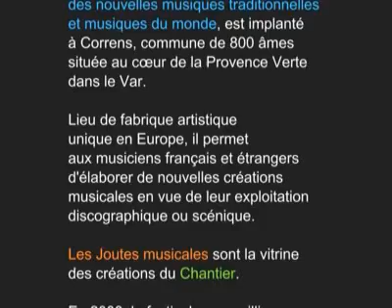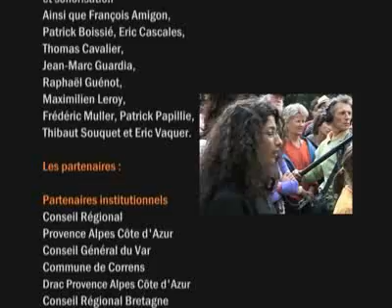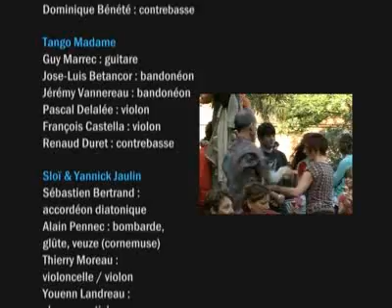Joutes musicales 2008 - Le Chantier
Le Chantier, centre de création des nouvelles musiques traditionnelles et musiques du monde, est implanté à Correns, commune de 800 âmes située au cœur de la Provence Verte dans le Var.

Lieu de fabrique artistique unique en Europe, il permet aux musiciens français et étrangers d’élaborer de nouvelles créations musicales en vue de leur exploitation discographique ou scénique.

Les Joutes musicales sont la vitrine des créations du Chantier.

En 2008, le festival a accueilli une trentaine de concerts.

6 créations ont été préparées lors de résidence au Chantier.

Production
Le Chantier – centre de création des nouvelles musiques traditionnelles & musiques du monde

Réalisation vidéo
Céline Bury

Le Bureau de l’association
Jean Marotta : président
Guy Cally :trésorier
Anne Latz : secrétaire

L’équipe du Chantier
Françoise Dastrevigne : direction artistique
PhilippeVecchione : administration
Cédric Hardy :médiation-communication
CarolineMorcillo : secrétariat-logistique
Corinne Gallian : comptabilité
Betty Rini : entretien

L’équipe technique
Martin Meppiel : régie générale
Pascal Cacouault :sonorisation
Serge Ortega : projection vidéo et sonorisation
Ainsi que François Amigon, Patrick Boissié, Eric Cascales, Thomas Cavalier, Jean-Marc Guardia, Raphaël Guénot, Maximilien Leroy, Frédéric Muller, Patrick Papillie, Thibaut Souquet & Eric Vaquer.

Les partenaires
Partenaires institutionnels
Conseil Régional  Provence Alpes Côte d’Azur
Conseil Général du Var
Commune de Correns
Drac Provence Alpes Côte d’Azur
Conseil régional Bretagne
Conseil régional Languedoc-Roussillon
Réseau en scène Languedoc Roussillon
Inspection Académique du Var (circonscription de Brignoles)

Partenaires professionnels
Spedidam
Adami
Sacem

Partenaires culturels
L’UPCP-Métive
Musiques métisses d’Angoulême
Les Nuits Atypiques de Langon/ Daqui
Aide aux Musiques Innovatrices
Filmharmonia
Cité de la musique de Marseille
Université de Provence - Musicologie
Planètes musiques
Fnac

Partenaires locaux
Office Intercommunal de Tourisme de la Provence verte
Office de Tourisme de Correns
Boulangerie Lafitau
Association Garrigues

Les partenaires médias
Télérama
Radio Nova
Mondomix
Trad Mag
France 3 Méditerranée
Radio Grenouille
Marseille l’hebdo
Spectacles et musiques du monde
Semaine des spectacles

Le Chantier est adhérent des réseaux :
Famdt
Zone Franche
Cercle de midi

Remerciements
UN GRAND MERCI à TOUS, public, artistes, bénévoles & adhérents de l’association, partenaires, professionnels pour votre soutien sur l'édition 2008...
Nous tenons à remercier plus particulièrement la Mairie de Correns et tout son personnel pour son précieux concours, Frank Tenaille pour son soutien rédactionnel, et Max Minniti pour la conception graphique des documents de communication du festival.

Les groupes par ordre d’apparition à l’écran :

Chants de  Bretagne et d’Occitanie
Chin na na poun
Balaubois
Wang Li : guimbardes, flûtes
Mon oncle Alphonse
Joanne Mc Iver & Christophe Saunière
DuOud
Mamar Kassey
Duo Tras
Accoules Sax
Red Rails
Yom, King of klezmer clarinet
Sloï & Yannick Jaulin
Tango Madame